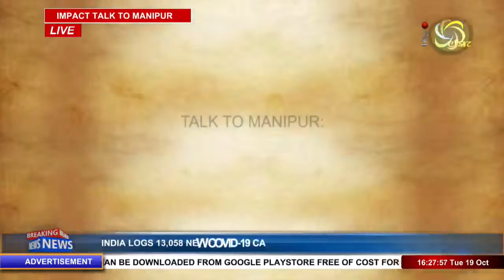PREM NINGOMBAM INNOVATOR on Impact Talk To Manipur 19 OCT 2021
GUEST :
Prem Ningombam
Innovator
 HOST:
Ibethoi Thokchom
           Sub-Editor, Impact News
CAMERAPERSON:
Khundrakpam Inaocha